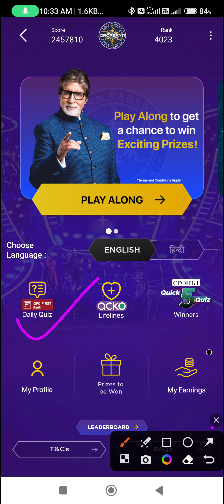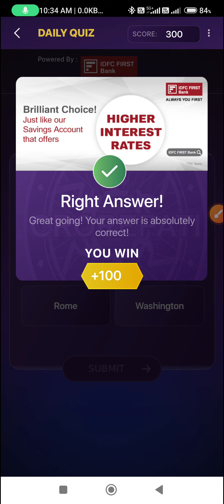21 September KBC 15 Offline Quiz Answers l KBC Offline Quiz Answers#kbcwin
Topic : 21 September KBC S15 Offline Quiz Answers l KBC Offline Quiz Answers